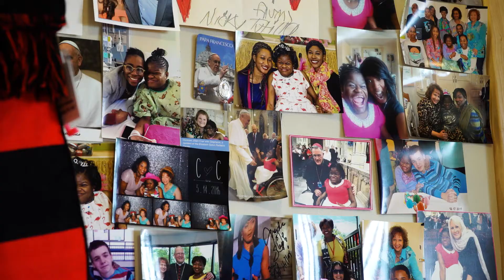Stephanie Introduces the Elizabeth Seton Young Adult Center